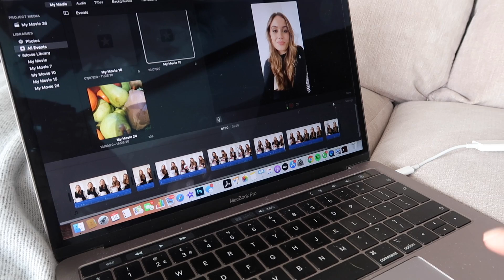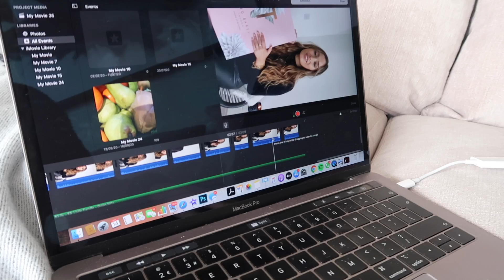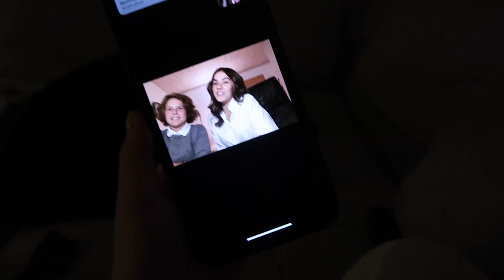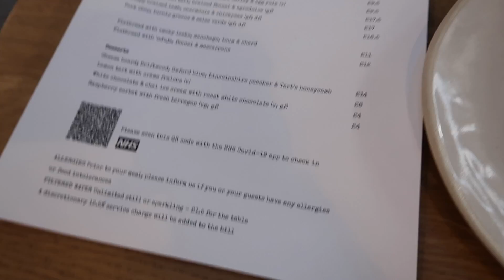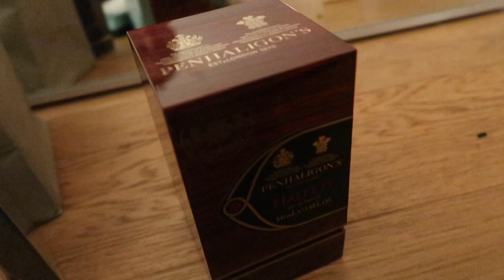A FEW DAYS IN THE LIFE & A COME SHOPPING WITH ME VLOG | Kate Hutchins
Topshop knit
Mango coat
Sleevless v neck
I also ordered a shirt to go